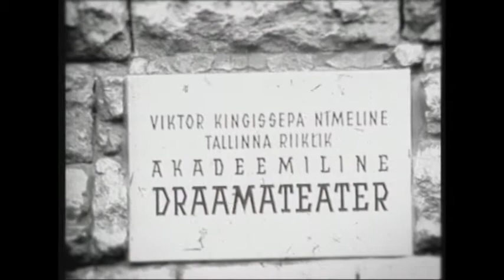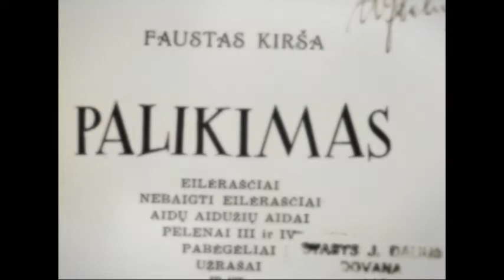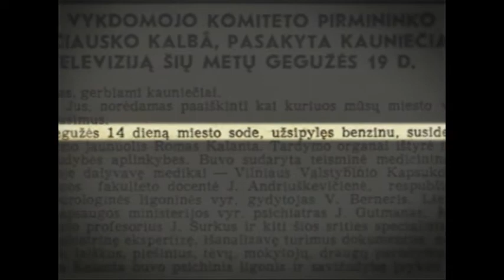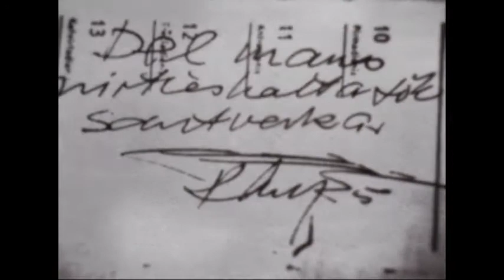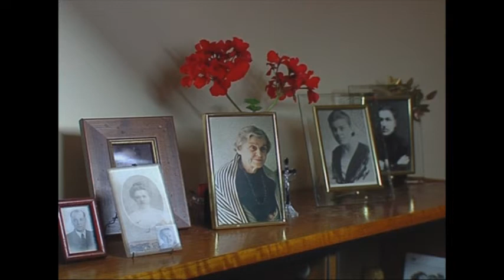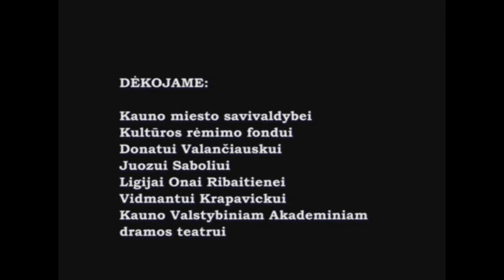Tomo Ribaičio filmas KVDT. ATEINU...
Režisieriaus T. Ribaičio dokumentinis filmas apie aktorę R. Staliliūnaitę. Filme naudota LRT ir KVDT archyvų medžiaga.